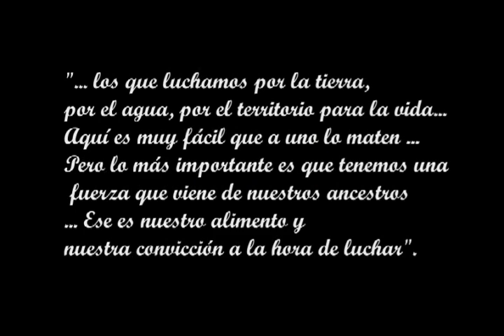En memoria de Berta Cáceres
Líder indígena hondureña y activista medioambiental asesinada en la madrugada del 3 de marzo de 2016. Amiga de Cuba y luchadora por la dignidad de los pueblos.
«... los que luchamos por la tierra, por el agua, por el territorio para la vida... Aquí es muy fácil que a uno lo maten ... Pero lo más importante es que tenemos una fuerza que viene de nuestros ancestros ... Ese es nuestro alimento y nuestra convicción a la hora de luchar».